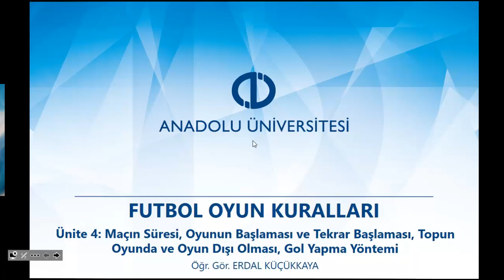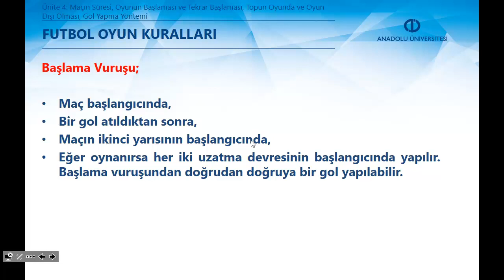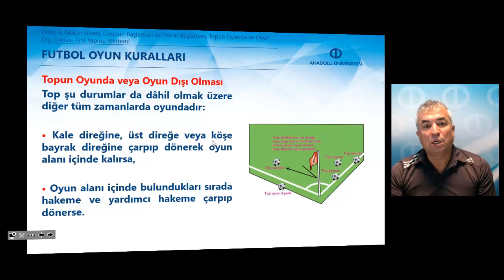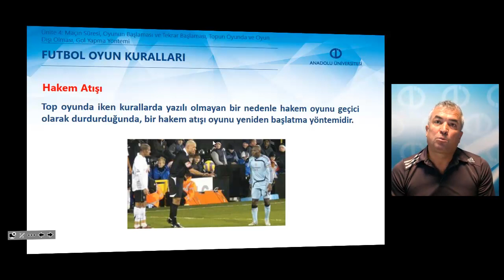FUTBOL OYUN KURALLARI - Ünite4 Özet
Futbol maçının süresinin sınırlarını açıklayabileceksiniz.
Oyunun başlaması ve yeniden başlaması yöntemlerini tanımlayabileceksiniz.
Topun oyunda ve oyun dışında olduğu durumları anlatabileceksiniz.
Bir golün geçerli olabilmesi için gerekli olan şartları açıklayabileceksiniz.